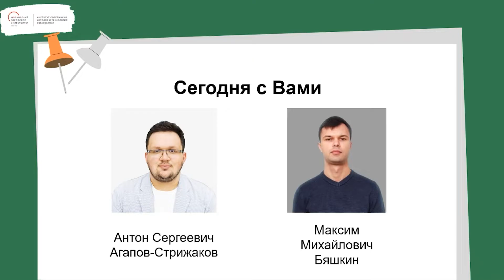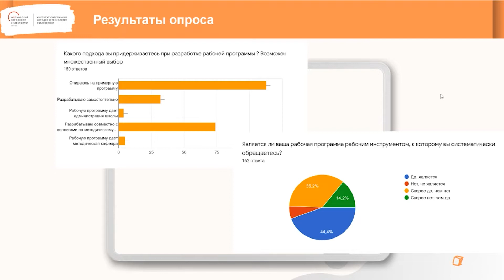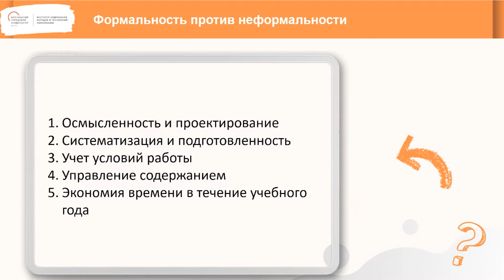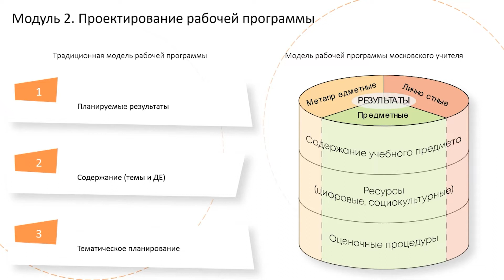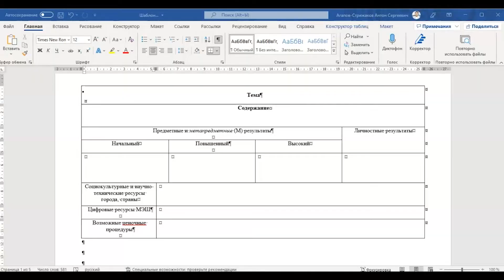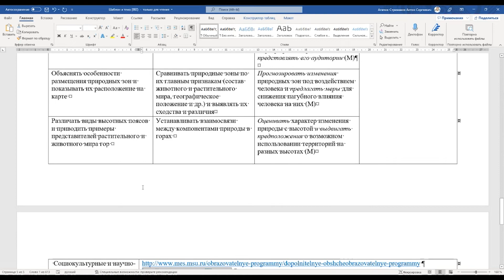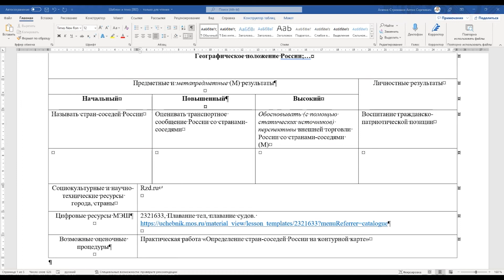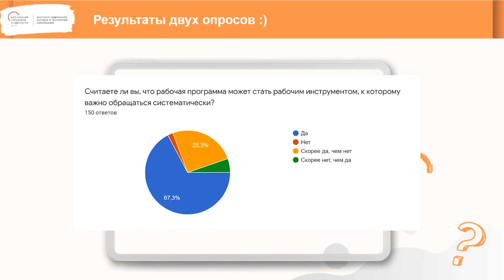Проектирование рабочей программы предмета. География. 24.06.22